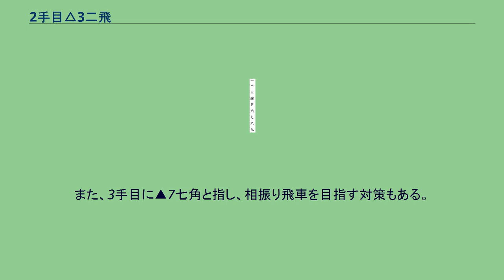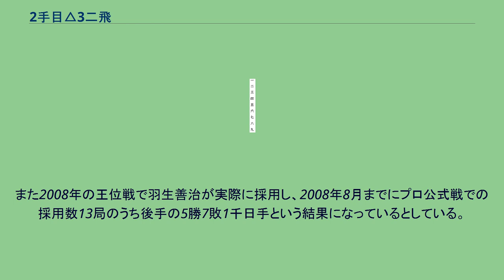2手目△3二飛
将棋 」 将棋の戦法 」 振り飛車 」 三間飛車 」 2手目△3二飛 2手目3二飛（にてめ さんに ひ）は将棋の戦法の一つ。
三間飛車の後手番が用いる指し方で、先手の初手▲7六歩に対して△3二飛と飛車を振る。
先手が初手▲7六歩とした後、後手が石田流を目指した場合、従来は2手目で△3四歩とし、以降▲2六歩、△3五歩と進むが、研究が進んだ結果後手が作戦負けをすることが多かった。
そこで後手が2手目で3筋に飛車を振り石田流を目指す指し方が創案された（図1）。
以降、▲2六歩、△6二玉、▲2五歩、△3四歩と進む。
その局面で先手は▲2二角成△同銀の角交換から▲6五角と打ち（図2）馬を作ることが可能であり、従来はそれで後手不利とされていたが、研究の結果、後手も指せることが分かり、2手目3二飛が新たな指し方としてプロに注目されることとなった。
先手側の対策としては3手目に▲9六歩と突くというものがあり、△9四歩との交換は後手少し苦しいとの判断が定説である。
後手としては先手に▲9五歩と位を取らせることを許す展開となる。
また、3手目に▲7七角と指し、相振り飛車を目指す対策もある。
久保利明によると、2011年の時点で「先手が簡単によくなる順はない」という。
『イメージと読みの将棋観』ではこの他、谷川浩司は研究会で久保利明に指されたことがあり、そのときは△3二飛に▲2六歩△6二玉▲2五歩△3四歩に▲2二角成△同銀▲6五角△7四角▲4三角成△4七角成となり、結局は後手を手をとがめられずに馬をつくりあって囲い合いになったとし、こうして収まってしまえば先手不満という気と、ほかの公式戦もみて、感心したという。
渡辺明は石田流に組ませても一局の将棋で、居飛車が角道を止める必要がないのでその1手を指さなくてすむとするが、△3二飛に▲2六歩△6二玉▲2五歩△3四歩のときに▲2二角成△同銀▲6五角△7四角▲4三角成△4七角成▲5八金右△7四馬を決行するかどうかは結構悩むといい、藤井猛もこの順で意外と難しい将棋としている。
また2008年の王位戦で羽生善治が実際に採用し、2008年8月までにプロ公式戦での採用数13局のうち後手の5勝7敗1千日手という結果になっているとしている。